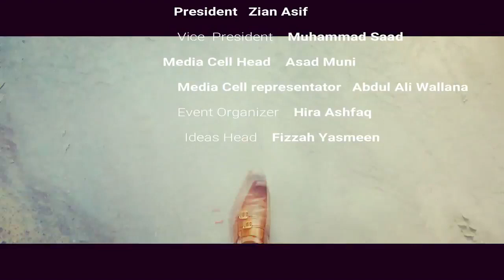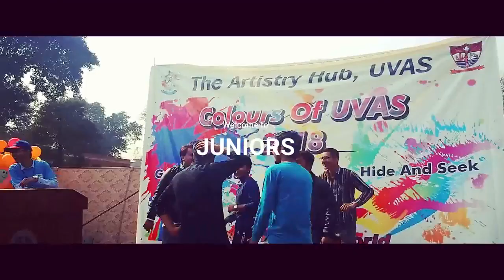Colors of UVAS by The Artistry Hub